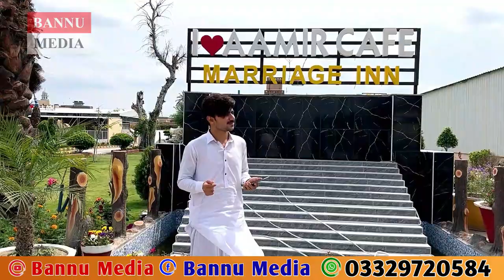Pashto New Tappy | Pashto New Song | Mar jawanga main Tere Baghair | Afaq Amandi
Pashto New Song, Pashto New Tappy, Pashto tappay, Pashto songs, Afaq Amandi song